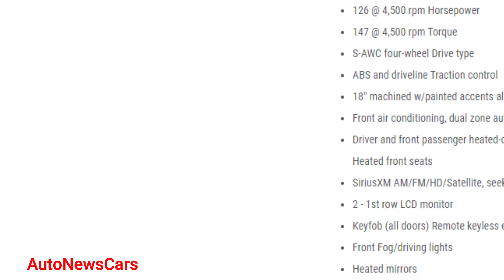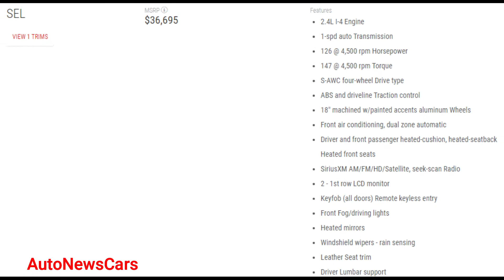Mitsubishi Outlander PHEV baru hadir 2022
Mitsubishi Outlander PHEV baru hadir sebelum akhir tahun
Ini akan debut di Jepang terlebih dahulu dan datang ke Amerika pada pertengahan 2022
Mitsubishi adalah produsen mobil pertama yang memasarkan crossover hybrid plug-in all-wheel-drive, Outlander PHEV, yang mulai dijual di beberapa bagian dunia sejak 2013. Ini menghantam pasar AS pada 2016 sebagai 2017 model dan baru saja diperbarui untuk tahun 2021 dengan drivetrain listrik yang lebih bertenaga dan baterai yang lebih besar. Tapi itu masih didasarkan pada arsitektur Outlander lama, bukan Outlander non-PHEV yang benar-benar baru yang diluncurkan sebagai model 2022 dan berbagi banyak fondasi dengan Nissan Rogue.
Sekarang Mitsubishi mengatakan All-new Outlander PHEV akan memasuki pasar dalam negeri Jepang sebelum kalender ditutup pada 2021 dan akan debut di Amerika Serikat pada pertengahan 2022. Seperti yang diharapkan, itu akan dibangun di atas sasis crossover terbaru pembuat mobil, yang sangat peningkatan platform yang sangat diuntungkan dari kemitraan pembuat mobil dengan Nissan dan Renault. Kami tidak memiliki detail spesifik, tetapi Mitsubishi mengatakan kami dapat mengharapkan "peningkatan output motor dan peningkatan kapasitas baterai dibandingkan model saat ini." Itu berarti "kinerja jalan yang lebih bertenaga dan jangkauan mengemudi yang lebih luas."
Sekompeten Outlander PHEV saat ini, tenaga yang lebih besar, jangkauan yang lebih luas, dan dinamika berkendara yang ditingkatkan berkat sasis baru, semuanya merupakan keuntungan yang sangat baik, karena Outlander PHEV menghadapi persaingan yang sangat ketat, terutama dalam bentuk Toyota RAV4 Prime. Plus, Outlander PHEV baru memiliki keunggulan: Mitsubishi mengatakan ini tentang PHEV yang akan datang: "komponen terintegrasi dan tata letak yang dioptimalkan memungkinkan model baru untuk menampung tujuh penumpang dalam tiga baris."
Itu saja yang kita ketahui sejauh ini. Tetapi segera setelah kami memiliki detail lebih lanjut, Anda juga

Howreliableis MitsubishiOutlanderPHEV?
DoestheMitsubishiOutlanderPHEVcharge whiledriving?

RagamKeunggulanTeknologiPlug-inHybriddiMitsubishi ...

2022MitsubishiOutlanderPHEVHybrid SUV|Mitsubishi Motors

MitsubishiOutlanderPHEV2021-DaftarHarga,Spesifikasi ...

MitsubishiOutlanderPHEV2021Price,PromoAugust,Spec ...

MitsubishiOutlanderPHEV|OurPlug-In HybridSUVRange

2021MitsubishiOutlanderPHEVElectricSUV|Mitsubishi ...
# MitsubishiOutlanderPHEV2019 Review Indonesia|OtoDriver
# Manayanglebihirit?MitsubishiOutlanderPHEVvsBMWi3S
# WhyownerslovetheMitsubishiOutlanderPHEV(ad feature)
# WarnaMitsubishiOutlanderPHEV2021diIndonesia ...
# AllNew2022MitsubishiOutlanderSUV|MitsubishiMotors
# MitsubishiOutlanderPHEVBarudenganBateraiLebihBesar
# OutlanderPHEV|MitsubishiMotorsNZ
# NextMitsubishiOutlanderPlug-In Hybridwillhavemorerange ...
# 2022OutlanderPHEVIn360,AllColors&Interior|Mitsubishi ...
# HargaMitsubishiOutlanderPHEV,Review,danSpesifikasi ...